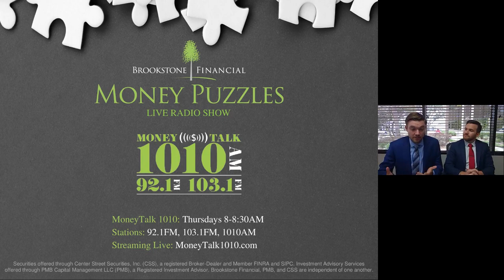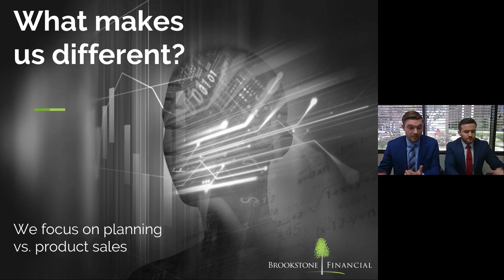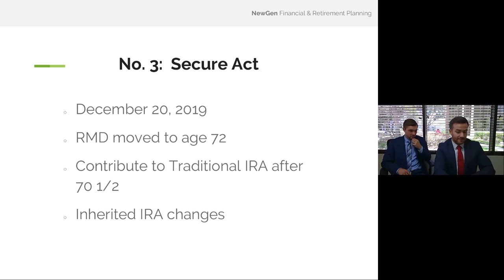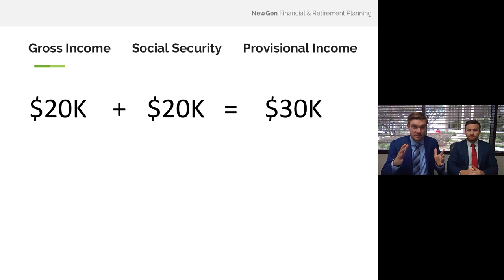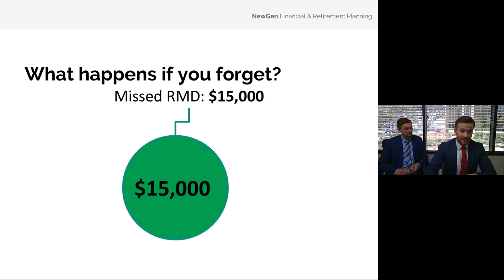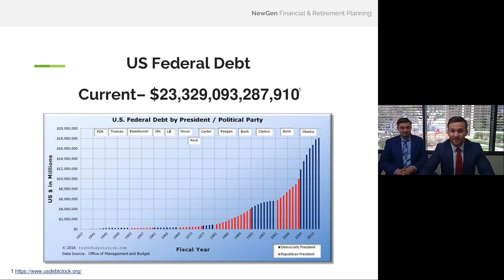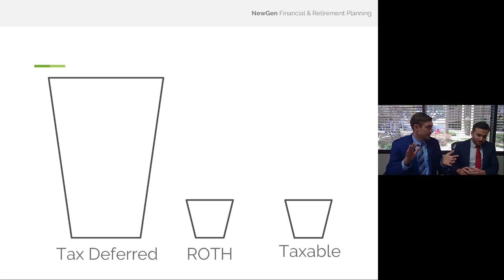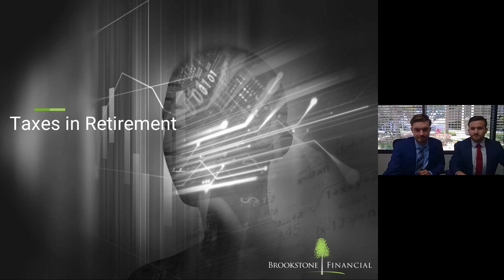567 Taxes in Retirement Webinar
Brookstone Advisors Shawn Clark and Chris Maxey educate on new tax laws and give several strategies for how to save money on taxes in retirement.